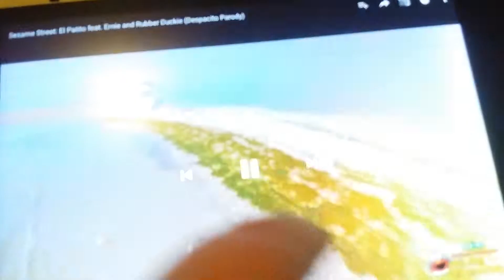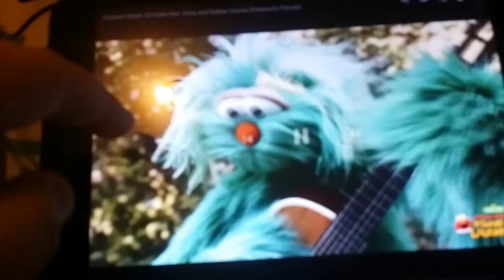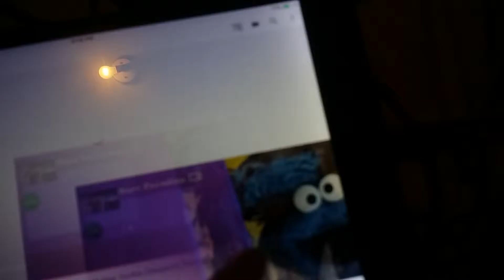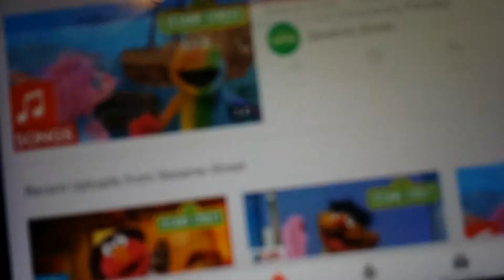Squid ward reacts to despacito 2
Yep its a real thing despacito exists sesame Street it's free real estate enjoy the video ☺